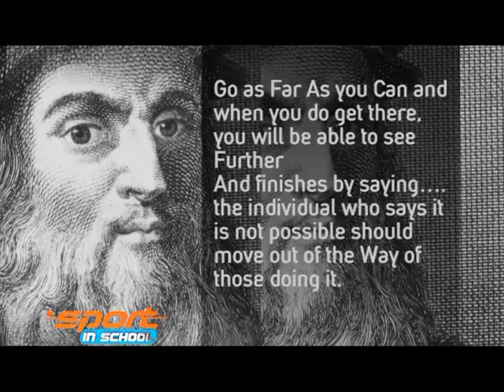Sports In School: Over 50 pupils took part in the one day event in Kiwatule